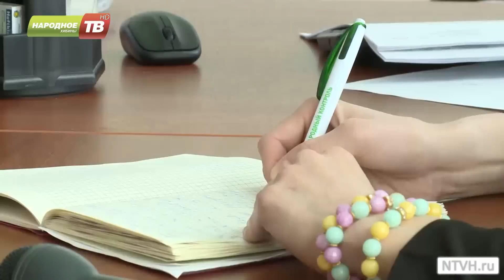Детство под угрозой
По статистике следственного комитета области из 110 потерпевших несовершеннолетних больше половины пострадали от преступлений против половой неприкосновенности. Эти цифры озвучил руководитель следственного управления следственного комитета Мурманской области.